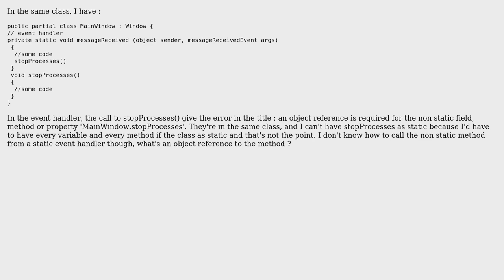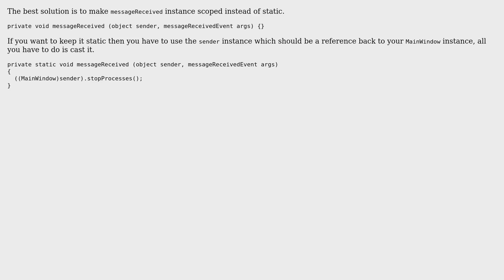Object reference required for non static field within same class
With thanks & praise to God, and with thanks to the many people who have made this project possible! You are responsible for your own actions.